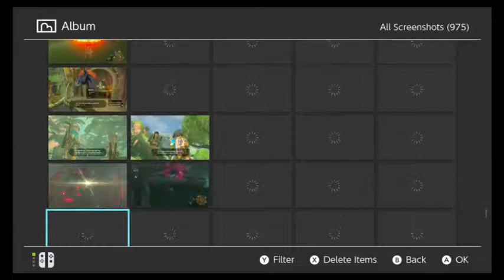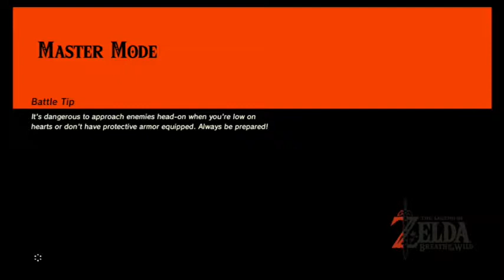The Legend of Zelda Breath of the Wild master mode part 8 - HYNOX FIGHT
In this episode we battle a hynox, complete a shrine, and get chests from flying platforms!

Hello, viewers! This video is an archive of a stream from my Twitch channel , where I stream at a pretty random schedule. I’m hoping to get a schedule going soon. On my twitter account, , I announce when I’m streaming, so make sure to follow! hope to see you there!